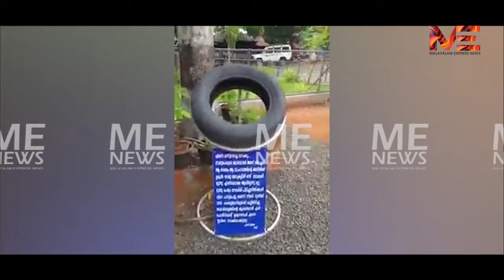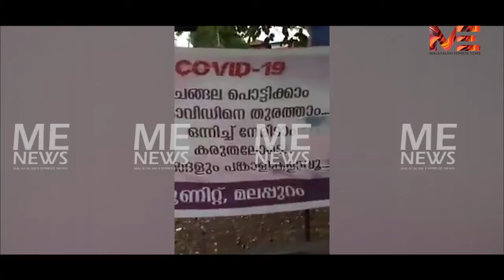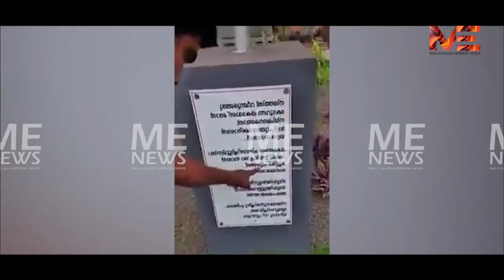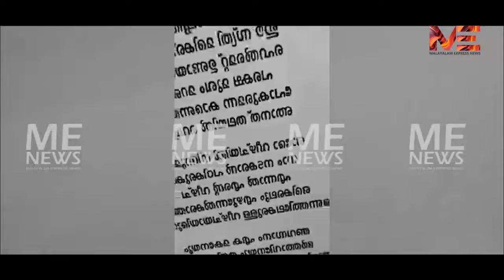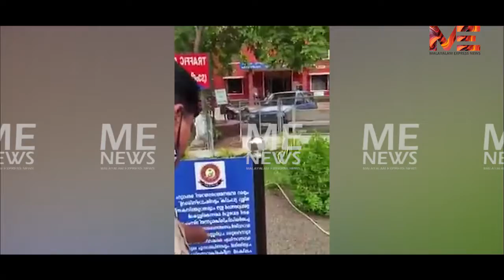തിരിച്ചറിവിന്റെ മ്യൂസിയം : മലപ്പുറം പൊലീസിന് നൽകാം കയ്യടി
തിരിച്ചറിവിന്റെ
മ്യൂസിയം :
മലപ്പുറം പൊലീസിന്
നൽകാം കയ്യടി